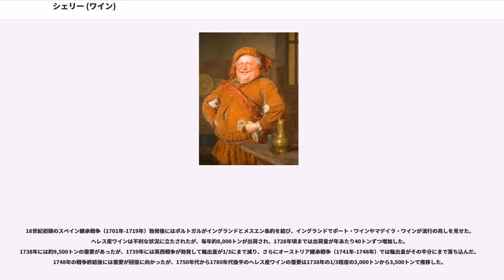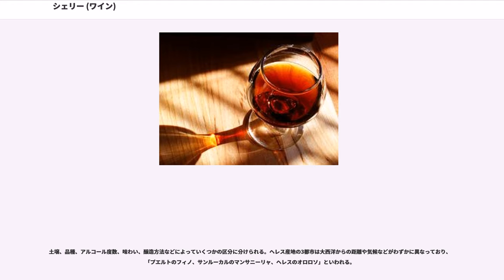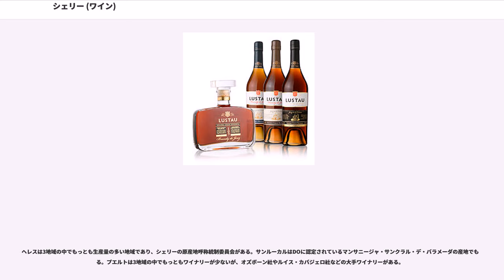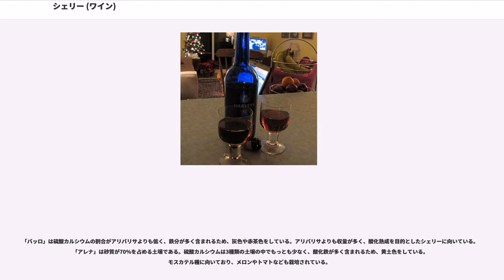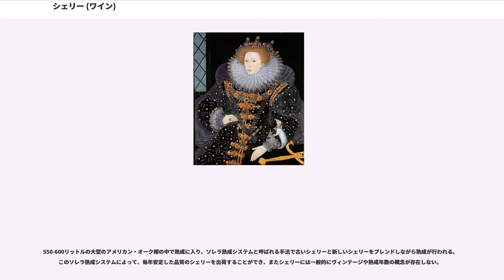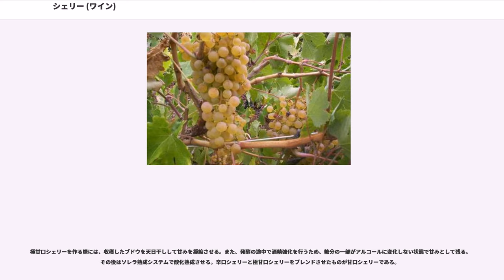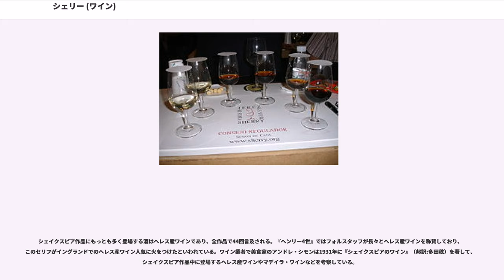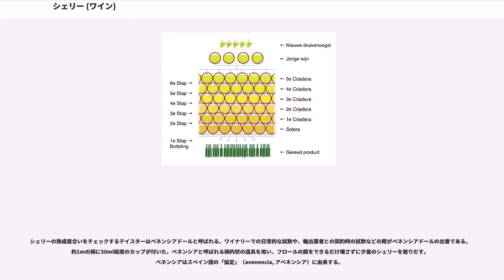シェリー (ワイン)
シェリー()は、スペイン・アンダルシア州カディス県ヘレス・デ・ラ・フロンテーラとその周辺地域で生産される酒精強化ワイン。シェリーは英語名であり、スペイン語ではビノ・デ・ヘレス（: , ヘレスのワイン）と呼ばれる。ポート・ワイン（ポルトガル）、マデイラ・ワイン（ポルトガル）とともに、「世界三大酒精強化ワイン」のひとつである。原料は白ブドウのみが用いられ、蒸留酒やリキュールではなく、白ワインの一種である。スペインの原産地呼称制度であるデノミナシオン・デ・オリヘンでは「ヘレス＝ケレス＝シェリー」として「原産地呼称」(DO)に認定されている。

20種類以上の製法を持つ。60社以上のワイナリーがあり、ラベル数は1,000種類近くである。2001年には7,000万リットル強が生産され、スペイン国内で約20%（うち70%はアンダルシア州）が、スペイン国外で約80%が飲まれている。イギリスとオランダへの輸出量が多く、2001年には総輸出量のうち29%がイギリスに、27%がオランダに、12%がドイツに輸出された。日本には0.2-0.3%（15万-25万リットル）が輸出されている。

紀元前にフェニキア人が現在のヘレス・デ・ラ・フロンテーラ付近に定住し、この地をヘラ(Xera)と称していた。中世にはアラブ人がこの地をシェリシュと称し、アルファベットを用いる国ではシェリシュはSherishと綴られた。アラブ人の支配時代からこの地のワインがイギリスに輸出されるようになったため、シェリシュから転訛した英語のシェリー(Sherry)がこの地のワイン名として定着した。一方、キリスト教徒のスペイン人にとってSherishのShの発音は困難だったため、ヘラから派生したXérèz（ヘレス）を用い、XérèzはやがてJerez（読みは同じヘレス）と表記されるようになった。フランス語ではXérèz（ケレス）と書き、原産地呼称産地名はスペイン語・フランス語・英語名を連続させた「ヘレス＝ケレス＝シェリー」である。

紀元前1100年頃、フェニキア人がカディスにブドウ栽培とワイン生産をもたらし、その後ヘレスにも伝えられた。古代ローマ時代にはヘレス産ワインがローマに輸送されていたが、輸送中に傷まないように煮詰められ、樹脂などを加えたワインを水で割って飲まれていた。

8世紀初頭にはアラブ人がイベリア半島全土を制圧したため、イスラーム法で原則として飲酒を禁じるアラブ人の支配下で、ヘレスのワイン生産は停滞した。しかし、レーズン（干しブドウ）を作るためにブドウ栽培は続けられ、また他地域からアルコールを蒸留する技術が伝えられた。

1154年にヘンリー2世がイングランド王に即位してプランタジネット朝が成立し、妻であるアリエノール・ダキテーヌの相続地アキテーヌ公領で生産されたワインがイギリス貴族の間で飲まれるようになった。12世紀にはヘレスのワインもイングランドに輸出されていたとする説がある。1246年にはカスティーリャ王アルフォンソ10世がアラブ人からヘレスを奪還するとワイン生産が再興し、アルフォンソ10世はブドウ栽培やワイン生産を奨励した。13世紀以後には収穫年ごとのシェリーが作られるようになり、ヴィンテージの概念が確立した。しかし、アンダルシア地方はフランス以北の国々に比べると収穫年ごとのブドウの品質・量が安定していたため、良いヴィンテージの年を選りすぐる発想は強くはなかった。

1338年にイングランドとフランスの間で百年戦争が勃発し、フランスからイングランドへの輸出が困難になると、イングランド人はキリスト教徒がアラブ人から奪還していたイベリア半島のヘレスに注目した。14世紀前半のエドワード3世の時代にヘレス産ワインがイングランドに輸出されるようになったとされており、ヘレスのワイン産業はイングランドへの輸出を通じて発展した。1431年から1489年にはカスティーリャ産ワインの輸出に制限が加えられたが、イングランドにとっての代替地であったマデイラ諸島産ワインの生産量は多くなかったため、ヘレス産ワインの輸出解禁が待ちわびられた。

1458年にはヘンリー7世が航海条例を制定し、イングランドに輸入されるワインの運搬がイングランド船籍のみに許されることとなった。この条例によっていくつかの産物は現地語ではなく英語の名称に変更され、16世紀にはヘレス産ワインが「サック」と呼ばれるようになった。「サック」という名称はウィリアム・シェイクスピアの作品中にも登...